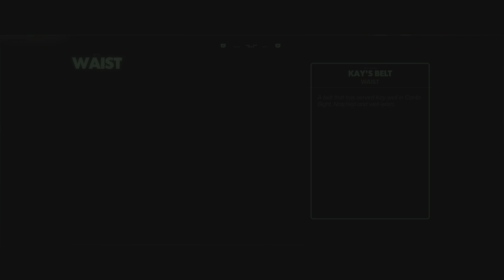TheSuperRorio Eblen plays Star Wars Outlaws: (Part 39) Getting caught does not count as a death!!!